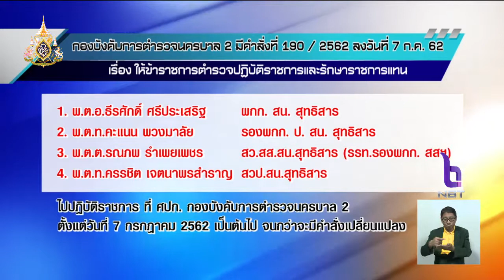สั่งย้าย 5 เสือ สน.สุทธิสาร หลังทหารบุกจับบ่อนย่านห้วยขวาง